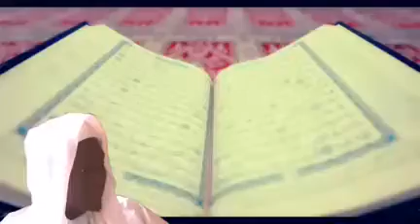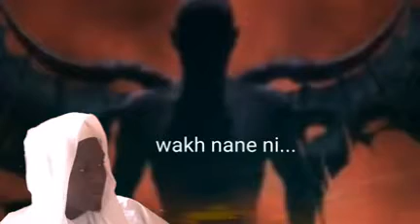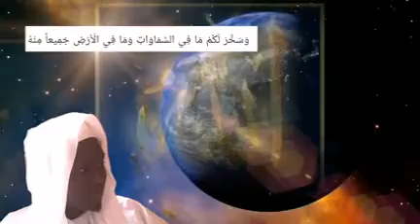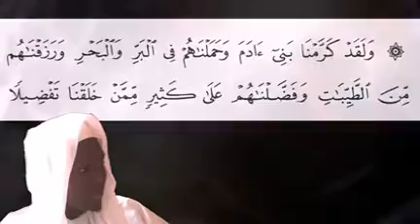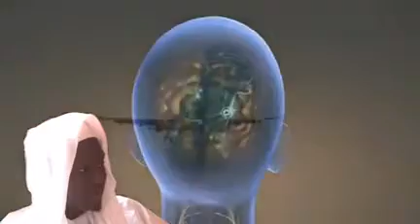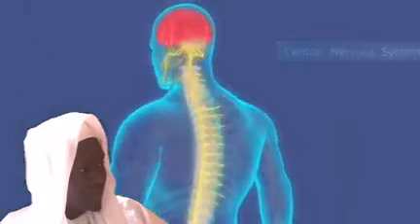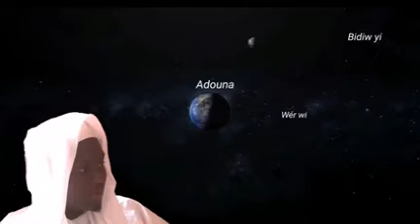Sëriñ Ahmadu Mbàkke Daaru Muhti ay leeral yu am solo